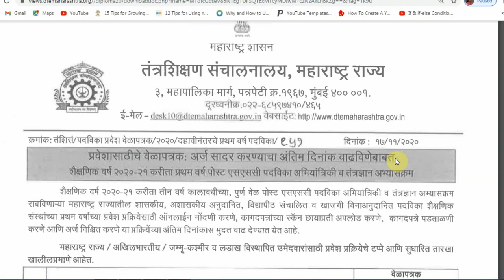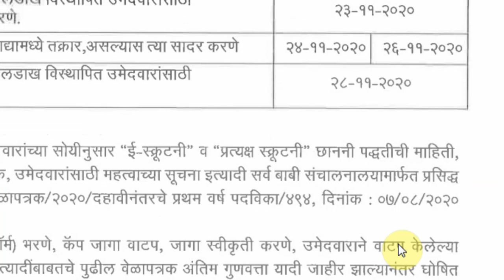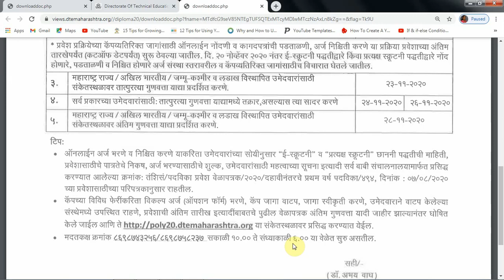MSBTE Latest News Extension for submission of Admission form for first year post SSC diploma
MSBTE Extension of  for submission of Admission form for first year post SSC diploma dated 17-NOV-2020.
Tips to study before college starts in this video
msbte admission process
msbte first year admission
post ssc diploma admission